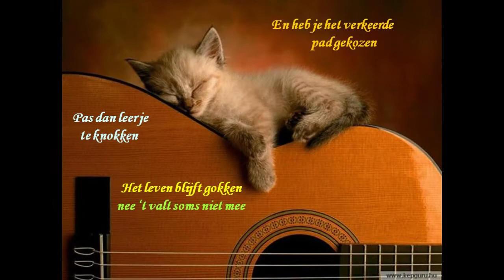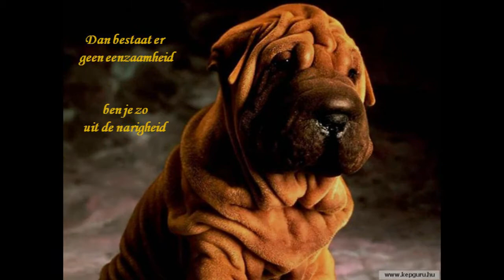echte vrienden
Beschrijving